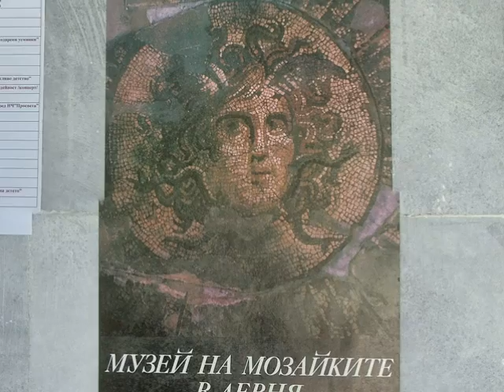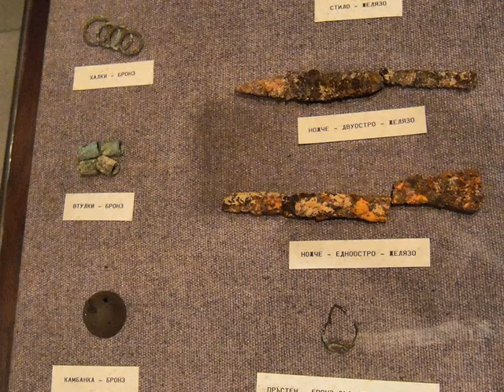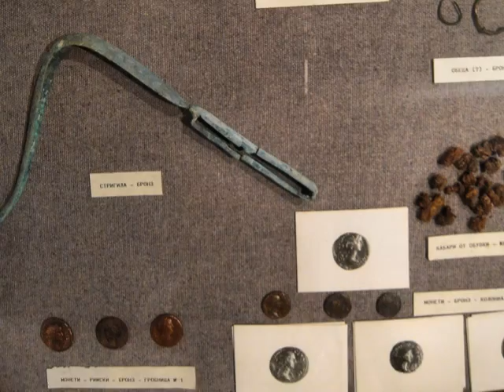Devnya museo dei mosaici.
Devnya,fu fondata dall' imperatore romano Traiano, dopo la Seconda guerra dacica , che si concluse nel 106. La città prende il nome dalla sorella di Traiano, Ulpia Marciana (Marcianopoli).